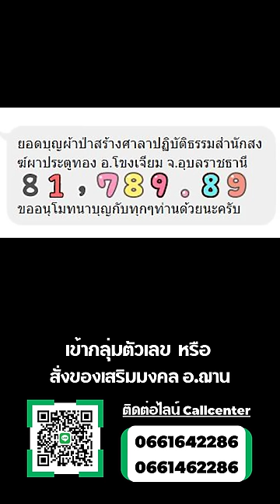โค้งสุดท้าย เลขนำโชคจักรราศี งวดวันที่ 1 เมษายน 2567 | อ.ฌาน โฮลี่